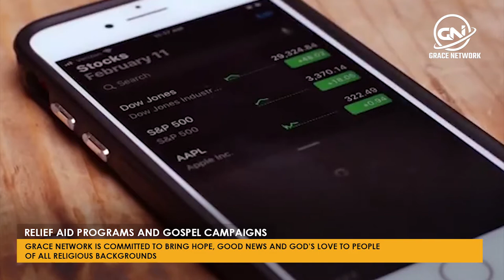Food Relief Aid and Gospel Campaigns, GRACE NETWORK, DANISH PETER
"There is Chaos in the world, but we are commissioned to be the light"
GRACE NETWORK